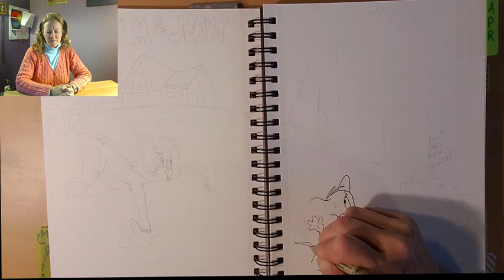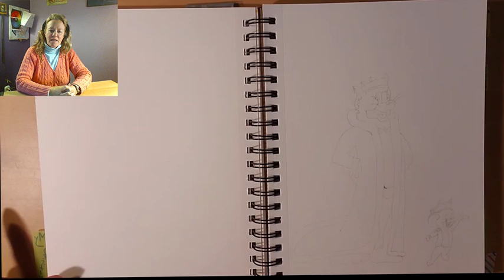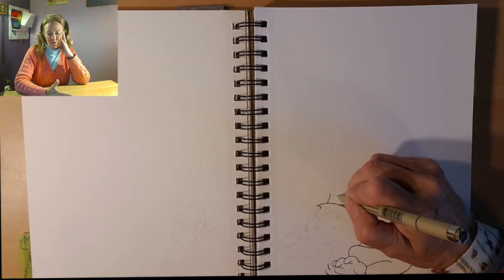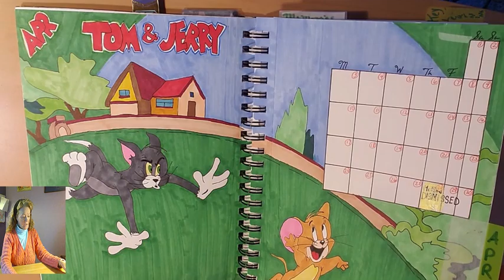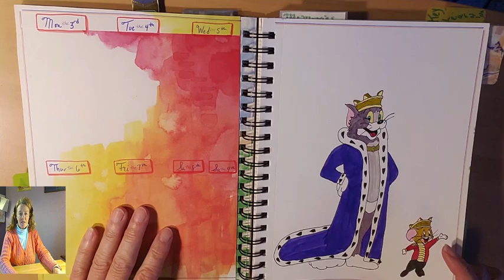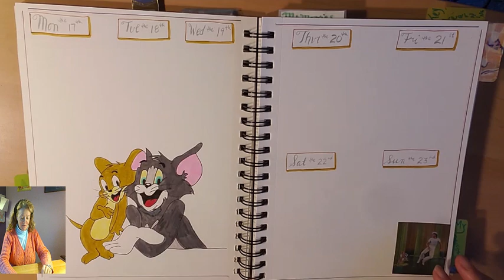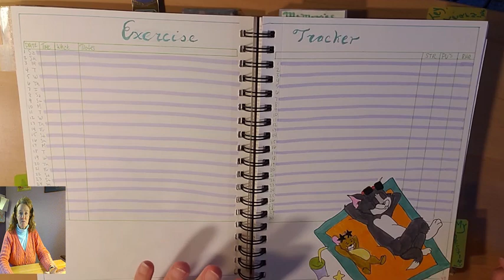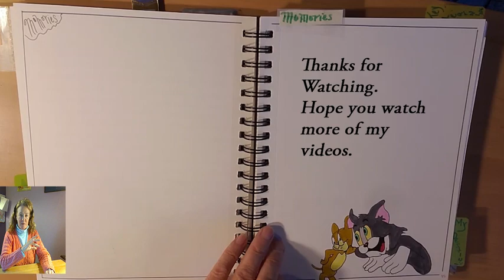Plan/Draw with Me Apr 2023 Classic Cartoons, Tom & Jerry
I share my process of improving my art and memory, caregiving tips, information on my upcoming book Mom Remembers Me, my exercise and energy trackers, and why I'm glad I fought in probate court to get my mother out of a nursing home that illegally held her for the insurance money.